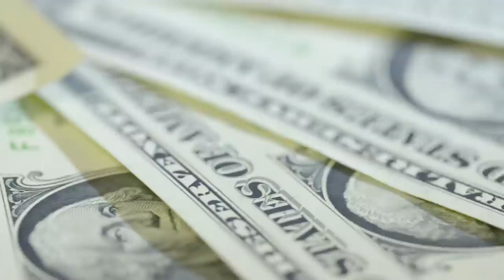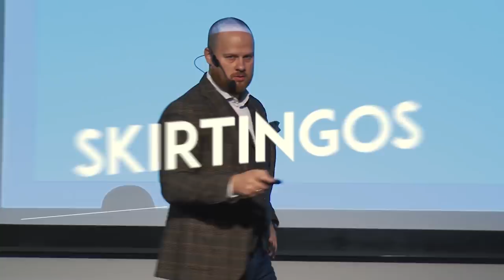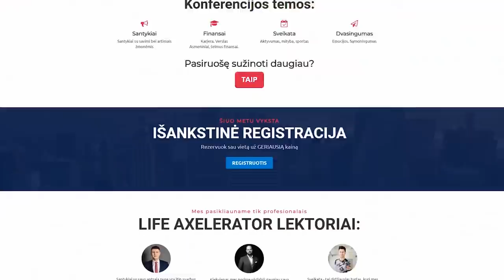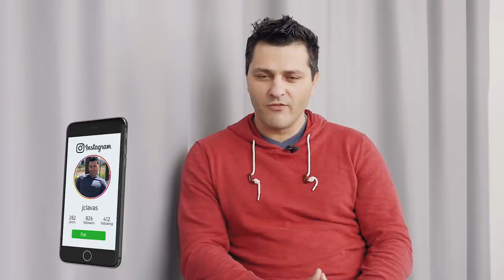DOLERIAI VALDO PASAULĮ? BANKŲ SISTEMA // JURIJUS CLAVAS // ZIZAS PODCAST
Jurijus Clavas - ilgametis investuotojas, "pensininkas", kuris savo investicijų į NT dėka jau dabar gali išeiti į "pensiją". Jo aktyvai kas mėnesį atneša didesnę sumą nei jis išleidžia.

Pamatyk Jurijų gyvai jau visai netrukus konferencijoje LIFE AXELERATOR 2019 ir sužinok kaip pasiekti finansinę LAISVĘ!

Palikit čia savo mail'ą ir mes atsiųsime Jums nuolaidos kodą audio knygoms

Mano knygą "(Ne)adekvatus Aš" galima jau DABAR užsisakyti čia. Siunčiam į bet kurį pasaulio tašką: